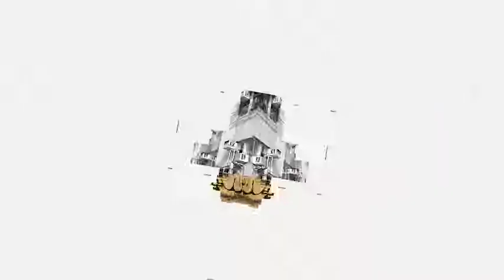Elegant Trap Promo - After Effects Template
16:9 and 9:16(IG stories) version
Video\Photo placeholders
4k(3840×2160\2160×3840) resolution
Essential Graphics Controls — Requires AE CC2017 or higher
Works in any language of AE(universalized expressions)
Fast render
PDF tutorial included
Pre-rendered 3d animations are included